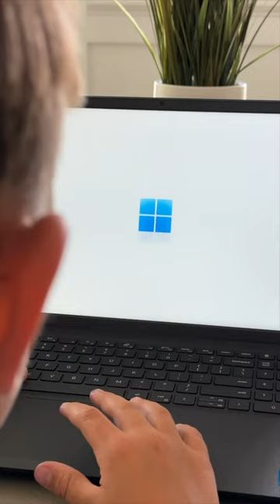Colt’s FREE new Dell laptop for school 👍🏼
Colt’s new school laptop just arrived and it was practically free (I’ll explain how in a sec).
Colt and Brooklyn are enrolled in an online private school called Ignite Learning Academy. This great program provides a world-class education but still lets our family travel the world constantly.
You can learn more about how that works
Now, Brooklyn has a MacBook but we went with a Dell for Colt for one crazy reason.
See, our American Express business platinum card gives us $400 in Dell statement credits every year. And with laptops like this one starting at just over $300, that savings covers most of the credit card’s annual fee, even before taking into account all the other incredible card benefits.
You can learn more about our favorite cards for travel perks and apply for any of them

ABOUT US